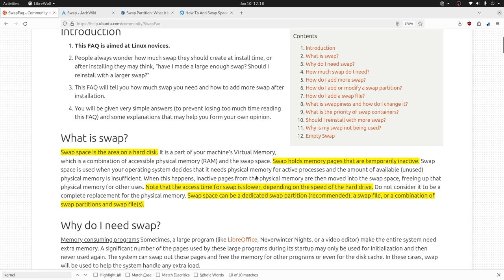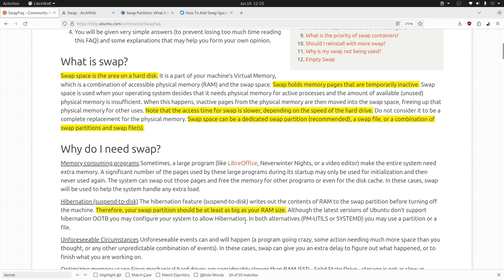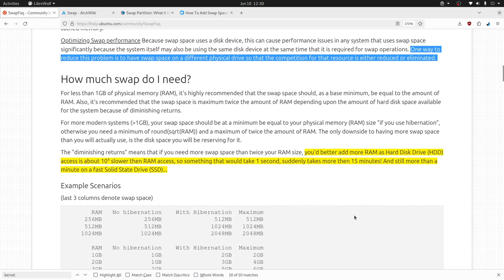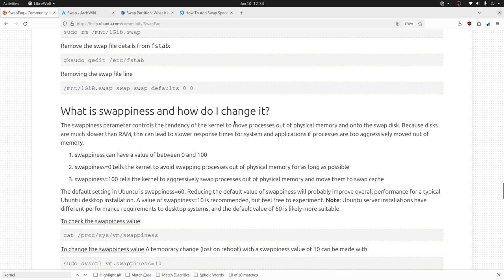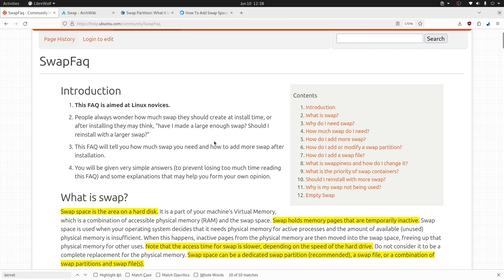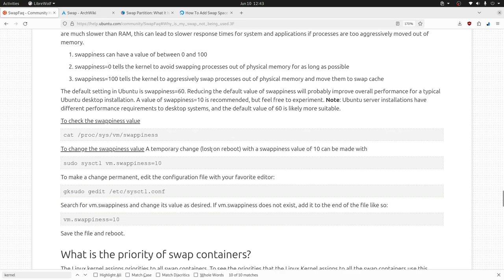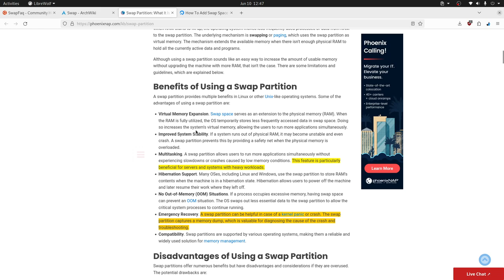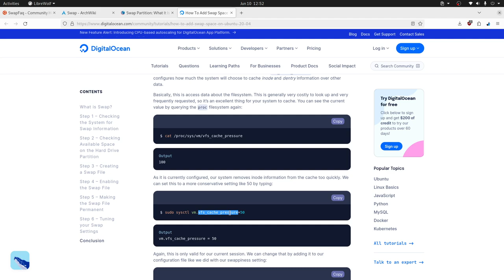¿Es útil la swap?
¿Qué es la swap, para que se usa y se útil hoy en día? te lo contamos en este  video

What Is a Swap Partition & How to Create One